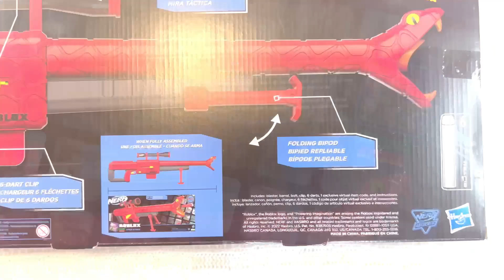[REVIEW] Nerf Roblox Viper Strike | Is This Ugly or What?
HIGHLIGHTS
2023 Blaster Awards - youtu.be/ioV_A7ZdXW0
2023 Nerf Awards - youtu.be/QH8YvM00VQ0
2023 Air Warriors Awards - youtu.be/VuxSOfkXETQ
2023 Blaze Storm Awards - youtu.be/s9ejxlCfvro
2023 Dart Zone Awards - youtu.be/DmN5loRF2ck
2023 X-Shot Awards - youtu.be/osT8Gmucvlk
2023 Other Brand Awards - youtu.be/nMUNHbrCkXo